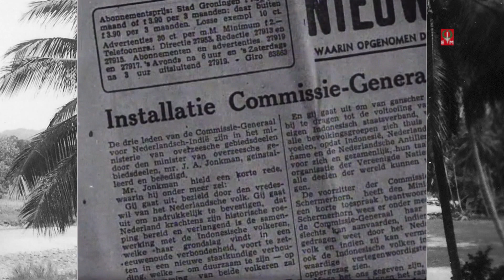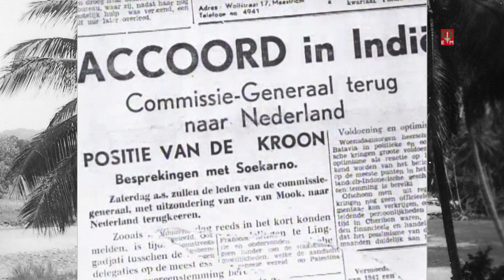Ontwerpovereenkomst van Linggadjati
De ontwerpovereenkomst van Linggadjati is op 15 november 1946 gesloten tussen de Commissie-Generaal namens de Nederlandse regering en de Republiek Indonesia. Hierin stond onder meer dat Nederland het gezag van de republiek over Java, Madoera en Sumatra erkent en dat Nederland en de republiek samenwerken aan een spoedige vestiging van een soevereinen democratische staat op federatieve grondslag genaamd de verenigde staten van Indonesië. Op deze ontwerpovereenkomst volgde op 25 maart 1947 het officiële akkoord van Linggadjati. Op 20 juli 1947 zegde Nederland het officiële akkoord op en 21 juli 1947 begon de eerste politionele actie.